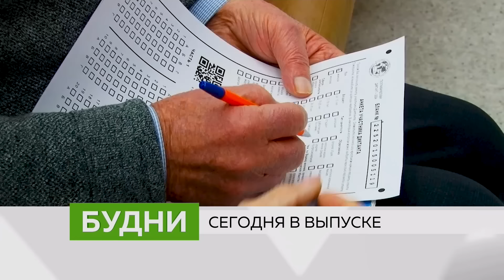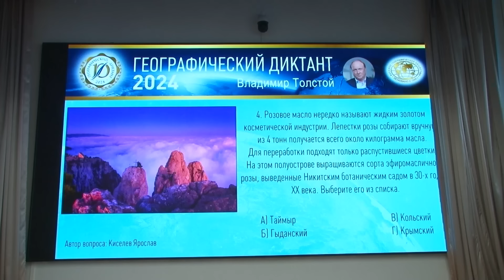"Будни" (новости, 20.11.24г., Бийское телевидение)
🌍 Анонс выпуска:

Угроза подтопления. В посёлке Новом сливные воды поднимаются в квартиры.
Прошли проверку знаний о Родине. Бийчане стали участниками «Географического диктанта».
150 грациозных птиц. Бийчане и гости города уже наблюдают за лебедями в посёлке Молодёжном.